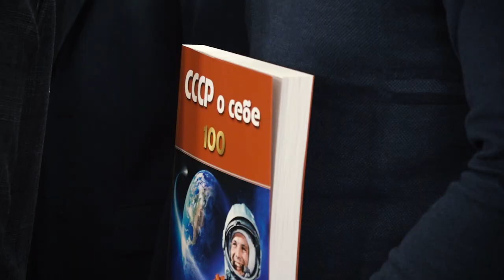"Навстречу Всероссийскому партийному собранию!". Д.Г. Новиков выступил перед журналистами в Госдуме